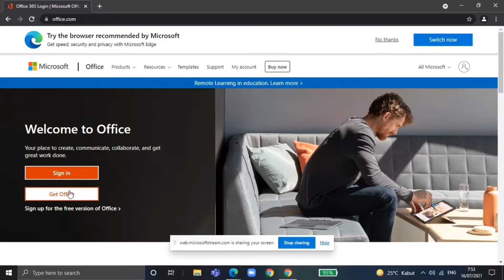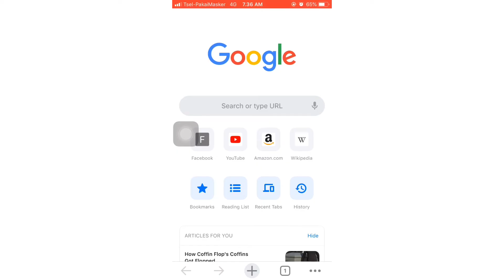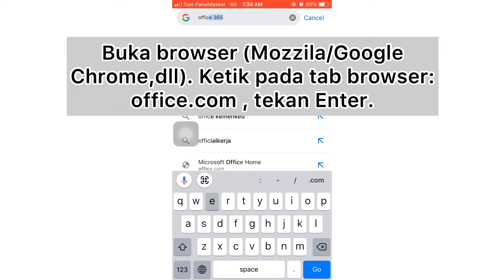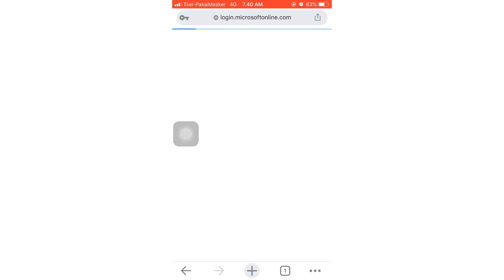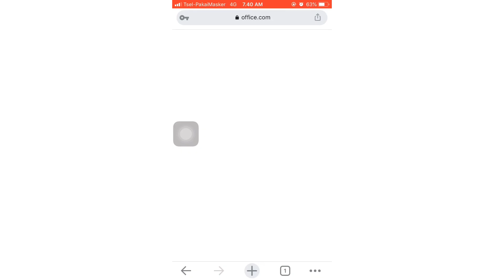Tutorial Mengganti Password Akun Office 365